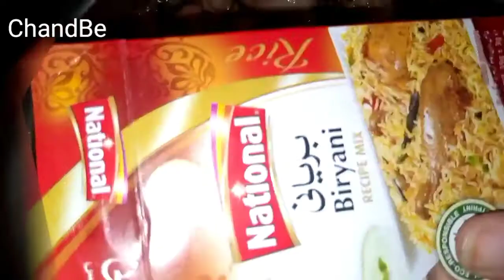Chicken biryani/Dum biryani/spicy biryani/By ChandBe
Asalamoalikom!

Video topic:Chicken biryani/Dum biryani/spicy biryani/ taso sara ma nan pa di video ki da chicken biryani tarkeeb share kary di dera pa asana tareqa jory ge taso ya zaror try ky,
ka staso zama video hwaha shawy we no zama video Like kay share kiya ao zama  channel subscribe ky da ghantay batan press kay chi zama new video taso ta milawege.

Press the bill icon